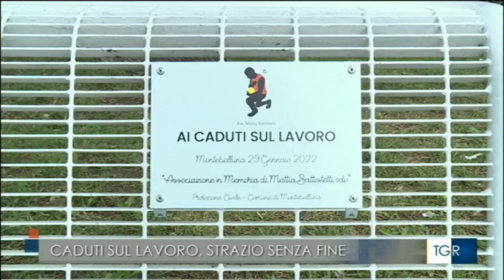RAI3 TGR VENETO - Caduti sul lavoro, strazio senza fine - (28-04-2024)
Incidenti Continui: Oltre tre incidenti mortali sul lavoro al giorno in Italia.
Lotta per la Giustizia: Familiari delle vittime richiedono giustizia e pene più severe per gli imputati.
Ricordo dei Caduti: La panchina bianca a Montebelluna simboleggia il ricordo delle vittime, come il giovane Mattia Battistetti.

Fonte: RAI